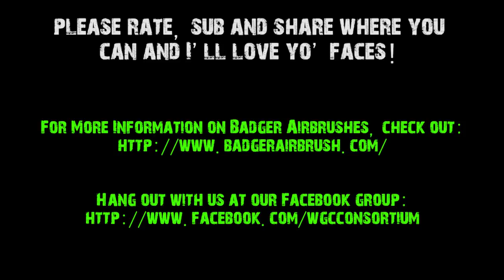Badger Airbrushes: Interview with Ken Schlotfeldt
Here's an interview with Ken Schlotfeldt from Badger Airbrushes. He sits down and talks about some airbrushes and airbrushing and fields some questions sent in from viewers. :)

Patriot 105
Sotar 20/20
Universal 360
Renegade Velocity
Minitaire Paints (Full Set)
Minitaire Tints
Minitaire Starter